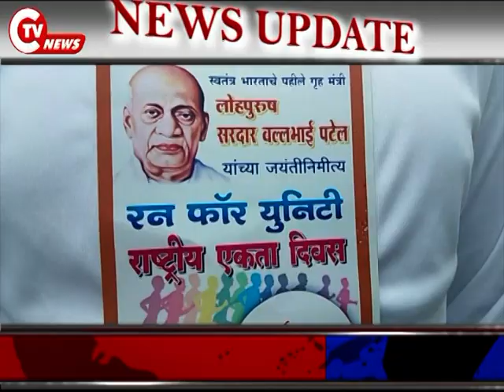CTV news 31 OCT राजुरा में एकता दौड़ आयोजित की